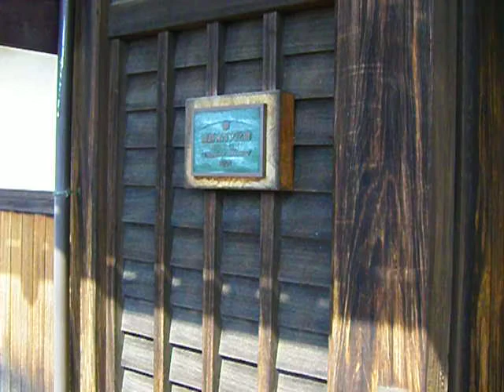わくわく祭り IMGP0072.AVI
和来輪く祭り　２０１０年９月１９日新井邸